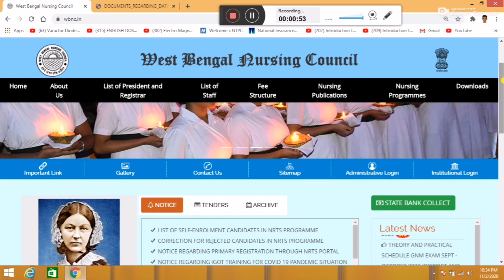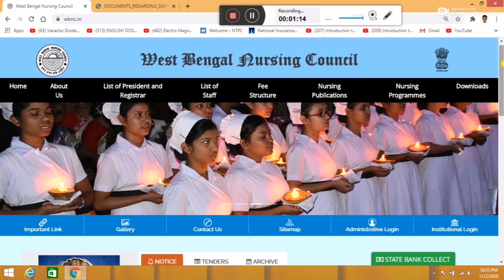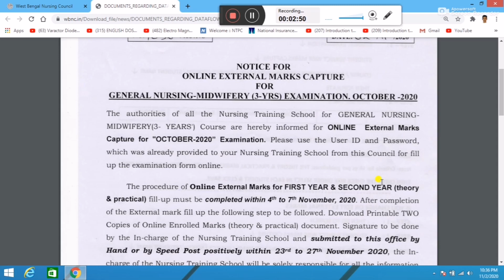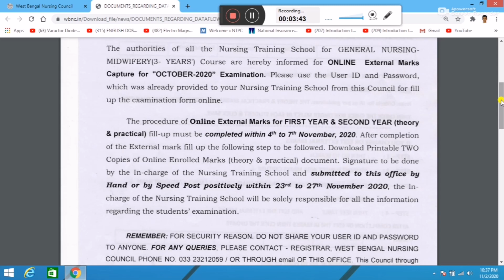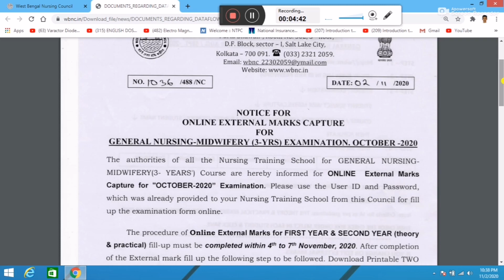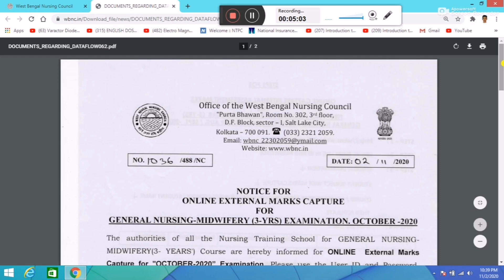WBNC Notice For All Nursing Students | GNM Nursing Students Result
nursing students result,
gnm nursing,
GNM Mop Counselling 2020,
GNM & ANM Mop Up Counselling Process,
GNM & ANM Mop Up Counselling Seat matrix,
How to check GNM 1st seat allotment list,
GNM & ANM Final Rank List Published,
GNM Final rank list download,
How to check GNM 2020 Final Rank list,
GNM 2020 New Admission schedule,
ANM 2020 New Admission schedule,
New notice for GNM Admission,
GNM & ANM Verification Date Extende,
GNM & ANM 2020 Verification List,
How to download GNM 2020 verfication list,
How to download ANM 2020 verfication list,
GNM Admission 2020 Document Verification Process,
Required documents for GNM document verfication 2020,
Medical checkup in GNM Admission 2020,
ANM Document verification 2020,
How GNM Document verification held,
GNM & ANM New Provisional Merit List,
GNM 2020 Seat increased,
2667 seat increased in GNM Course,
GNM Nuraing merit list,
Anm Nursing merit list,
GNM Combined merit list check online,
How to download ESI nursing application form 2020,
ESI nursing admission 2020,
ESI Nursing Course details,
esi nursing application start date,
Ramkrishana Mission Seva Pratishthan  admission 2020,
Ramkrishana Mission Seva Pratishthan  admission process,
Ramkrishana Mission Seva Pratishthan admission date,
Ramkrishana Mission Seva Pratishthan ,
How to correct any mistkake in GNM Application form,
ANM admission 2020 full process,
Gnm Course,
GNM Syllabus,
JENPA exam,
WBNC,
INC,
Application form ,
application form gnm 2020,
nursing traning,
guidelines,
inc new guidelines,
ugc guidelines,
inc guidelines,
coding guidelines,
documentation guidelines,
exams,
Techno Pedia LIVE,
ugc guidelines,
ugcguidelinesforexams,
ugc guidelines news,
gucguidelines2020,
ugc guidelines2020,
nursing exams for admission,
Esi nursing,
central goverment nursing,
gnm,
Nursing,
admission in gnm in West bengal,
wb health,